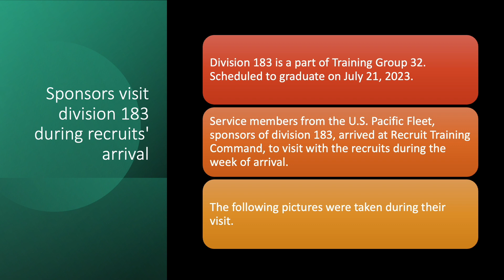US Navy RTC Monday May 22, 2023, Featured Photos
Service members from the U.S. Pacific Fleet, sponsors of division 183, arrived at Recruit Training Command, the week of May 15, 2023, to visit with the recruits during their night of arrival, division forming and division commissioning.

MUSIC CREDITS
Music from Uppbeat (free for Creators!)